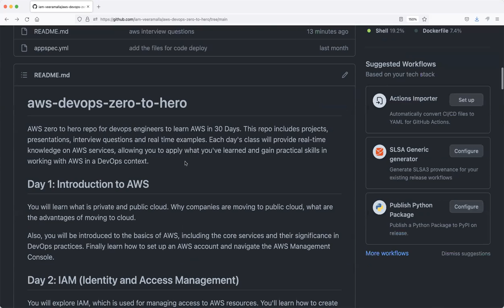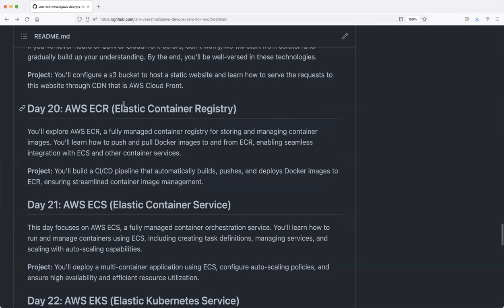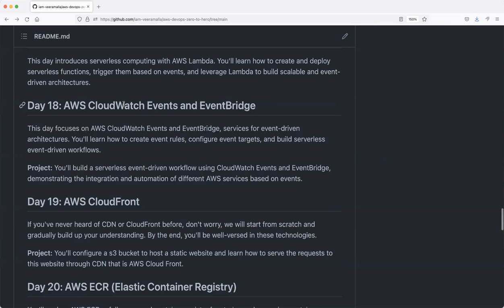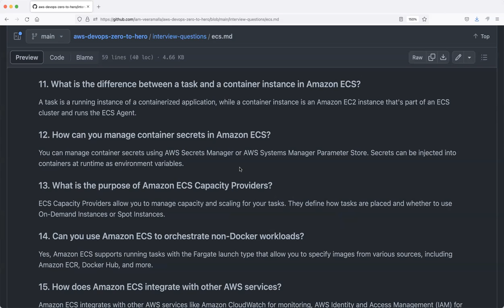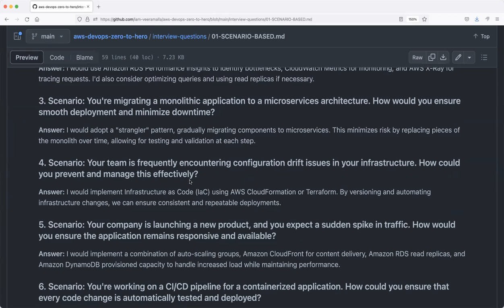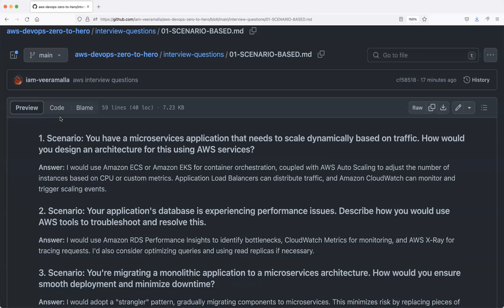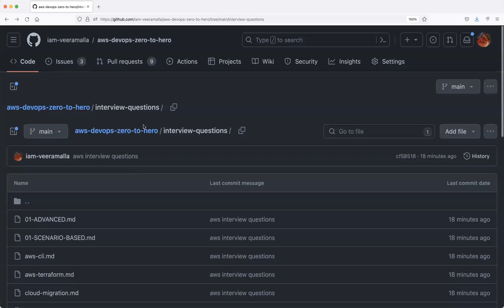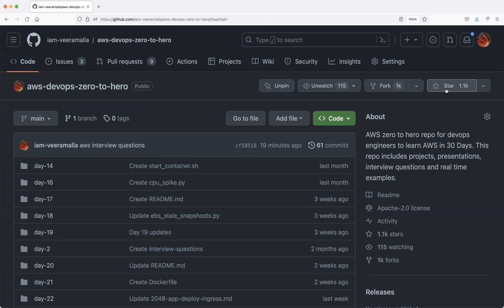500 AWS Interview Q&A | 30 AWS services covered | Basic, Advanced and Scenario Based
Hi Everyone, My Name is Abhishek and my channel is focused on delivering Free content on DevOps and Cloud.

In this video, Day 27 of Free AWS job ready course, we will learn in depth about top 500 AWS interview questions and answers for devops engineers. We will cover, basic, advanced as well as scenario based interview questions in this video.

DEVOPS FAQ
DEVOPS
WHAT IS DEVOPS ?
WHY DEVOPS ?
HOW TO LEARN DEVOPS ?
LEARN DEVOPS IN 60 DAYS ?
NON IT TO IT BACKGROUND ?
IS DEVOPS EASY TO LEARN ?
BEST DEVOPS COURSE
FREE DEVOPS COURSE
BEST DEVOPS VIDEOS
DEVOPS INTERVIEW QUESTIONS
EASY DEVOPS VIDEOS
BEST WAY TO LEARN DEVOPS
PYTHON FOR DEVOPS
PYTHON PROJECTS FOR DEVOPS
LEARN PYTHON
PYTHON PROJECTS FOR AWS
AWS PYTHON PROJECTS
AWS LAMBDA FUNCTIONS
WHAT IS GITOPS ?
WHY GITOPS ?
LEARN GITOPS ?
GITOPS FREE COURSE
What is AWS ?
LEARN AWS FOR FREE
AWS COURSE
AWS COURSE FOR DEVOPS
AWS CLI Deep Dive .